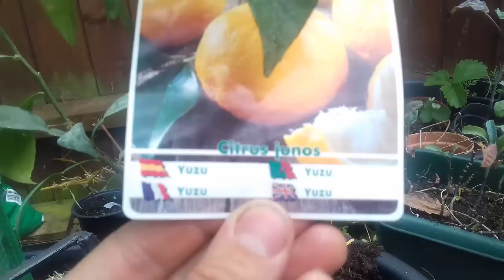Summer gardening!! Massive progress already!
Gardening in the UK. Backyard gardening. Gardening at home. Backyard food growing. How to grow food at home. Peaches. Runner beans. Broad beans. Squashes. Gooseberries. Currants. Swiss Chard. Spinach. Beetroot. Learn how to garden. Learn how to grow your own food. Back garden produce growing. How to grow food in containers. How to grow fruit and vegetables. Pear tree. Potatoes. UK gardening. UK Summer 2019. Garden tour. Gardening tour gardening walkround. Grapes. Tea. Coffee. Persimmon (Sharon Fruit). Yuzu. Blood orange. Pomegranite. Tomatoes. Leeks. Gardening instruction videos. Essex gardening. South East UK gardening. Partial self sufficiency. I hope people enjoy the video.